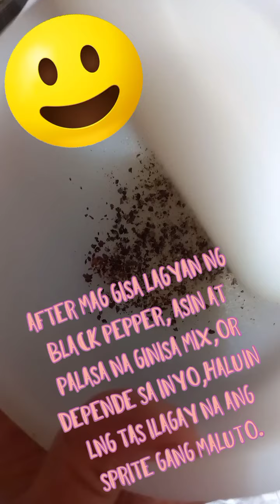Namalengke at Nagluto